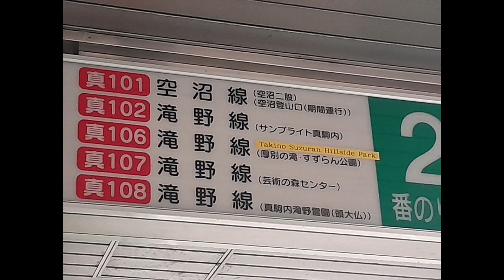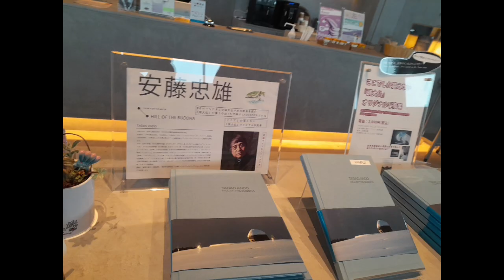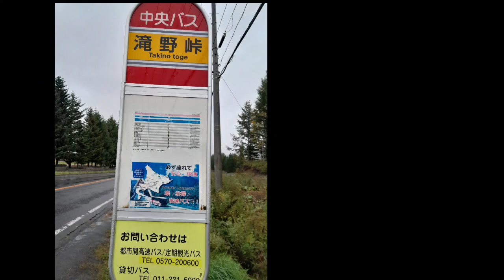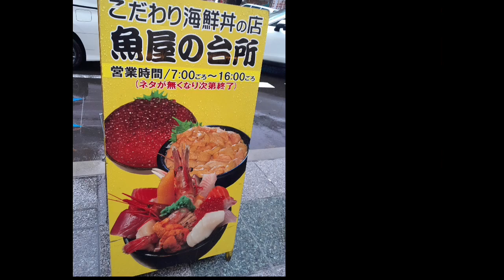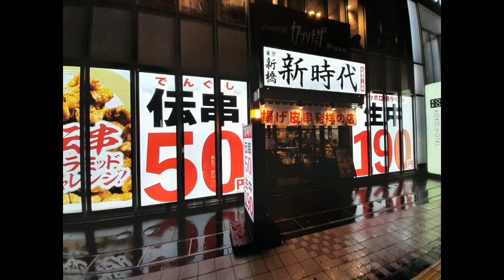2023 東京/北海道25天之旅：扎幌 / 滝野霊園